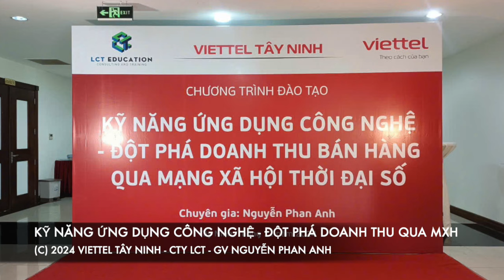Khóa đào tạo kỹ năng ứng dụng công nghệ - đột phá doanh thu qua mạng xã hội (K1) - Viettel Tây Ninh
Khóa đào tạo kỹ năng ứng dụng công nghệ - đột phá doanh thu qua mạng xã hội (K1) - Viettel Tây Ninh  - Công ty LCT - Giảng viên Nguyễn Phan An

Trụ sở: 3A/19, 59 Lê Đức Thọ, Nam Từ Liêm, HN